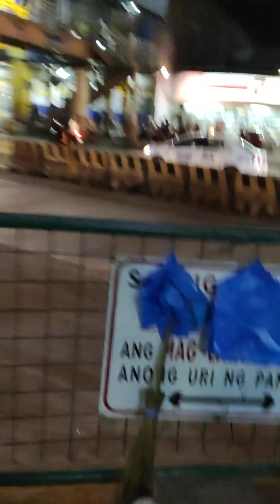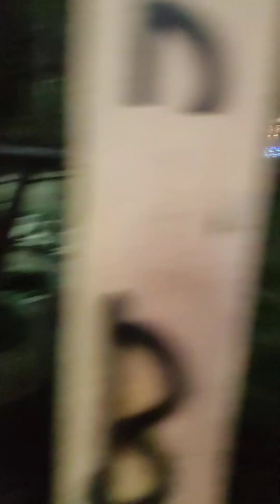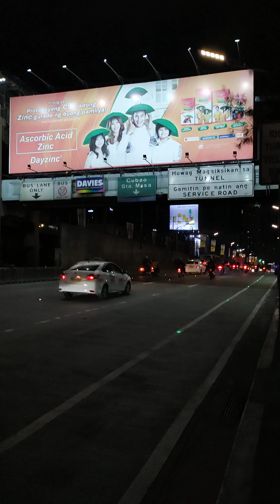wla parin tindang dalandan😔😷🤒